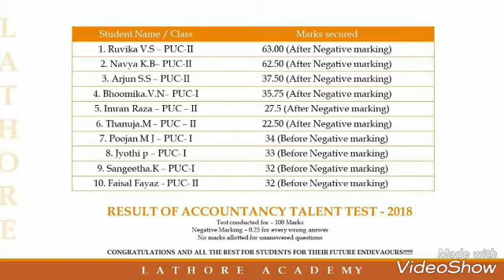Accountancy Talent Test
Dear Students,

We are herewith uploading a glimpse of Accountancy Talent Test 2018. Accountancy Talent Test-2018 was conducted based on PUC-I (Karnataka PU board) syllabus for both PUC-I and PUC-II students of Davanagere.

The Test was one of the unique for the PU Students conducted by Lathore Academy in Davangere, which required sheer application of mind and required conceptual clarity about the Accountancy subject. Though the questions were based on PU board, the question paper was framed in such a way that the questions could not be answered without the application of knowledge, and not just based on rhetorical  study.

We wish all the best to our dear students and wish them best of luck in their career!

Keep Learning!!! and Keep Enjoying!!! :)